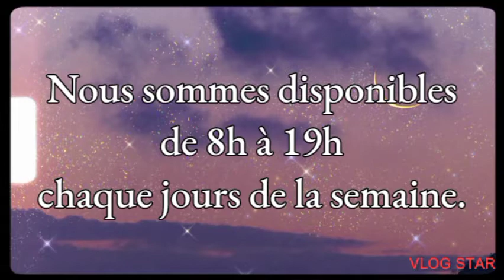Distributeur agréé de réseaux de télécommunication au Niger. Dankanka Ets dankanka